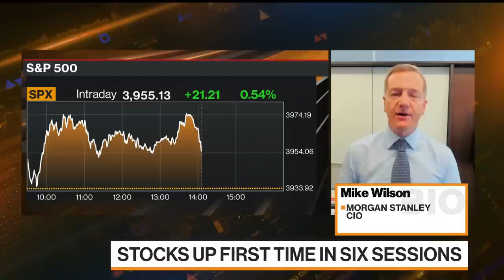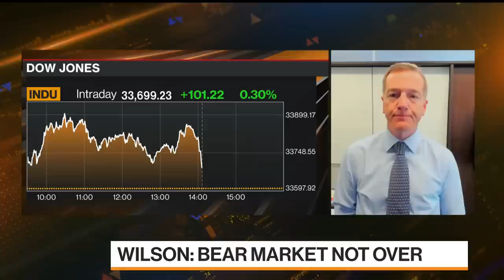Bear Market Isn't Over, Morgan Stanley's Wilson Says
Morgan Stanley Chief US Equity Strategist Mike Wilson says he doesn't think the bear market is over yet mainly because Morgan Stanley's forecast for earnings next year is below the street. He speaks during an interview on "Bloomberg Makrets: The Close."